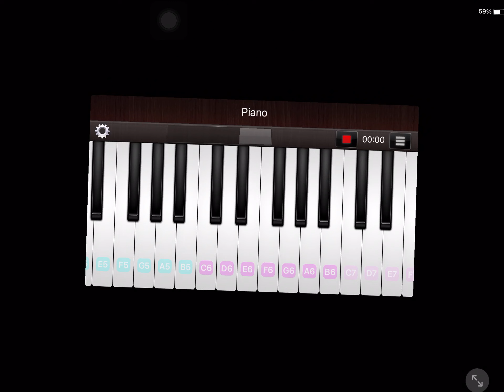Bro pigs can fly angry pianos